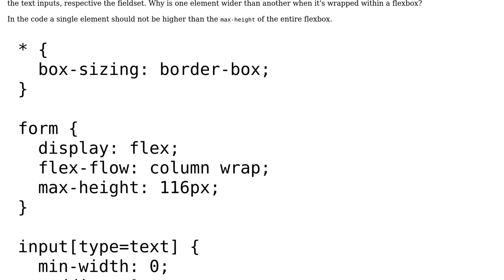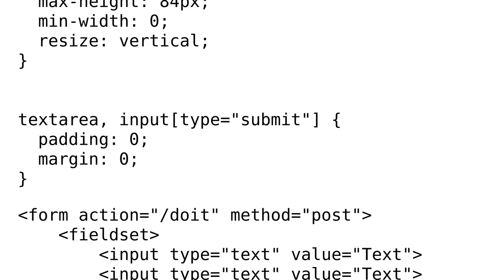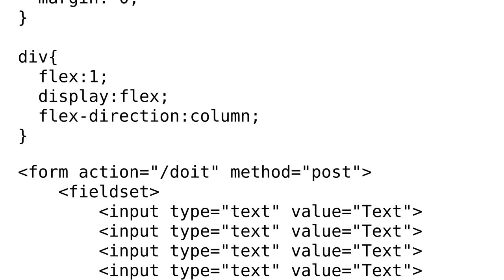Width of textarea and input is different when wrapping in flexbox column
With thanks & praise to God, and with thanks to the many people who have made this project possible! | Content (except music & images) licensed under CC BY-SA | Music | Images & others | With thanks to user Omid.N user Marcel Koch and the Stack Exchange Network Trademarks are property of their respective owners. You are responsible for your own actions.